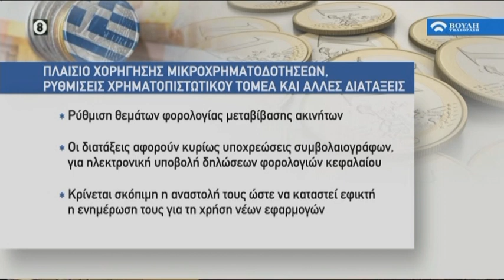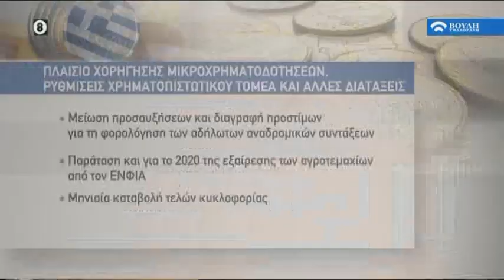Τι Λέει ο Νόμος: Τι Λέει ο Νόμος του Υπουργείου Οικονομικών (25/06/2020)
Συζήτηση με τους εισηγητές των κομμάτων, για τη Χορήγηση Μικροπιστώσεων, σε πολύ μικρές επιχειρήσεις, αυτοαπασχολούμενους και ευάλωτες κοινωνικά ομάδες και αναστολή εγγραφής στον Τειρεσία για 75 μέρες, επιχειρήσεων που βρίσκονται σε αναστολή ή επλήγησαν από τον κορωνοϊό.